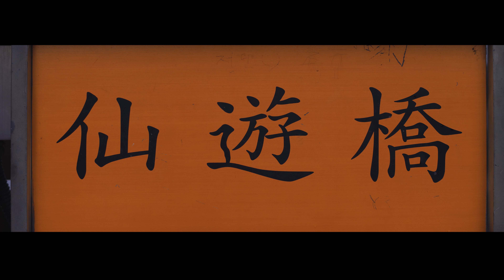Early Morning at Seonyudo Park, Seoul, Korea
Panasonic GH5 4K 30P HLG+Leica 8-18mm+Voigtlander 42.5mm+zhiyuncrane+premiere pro cc 2017